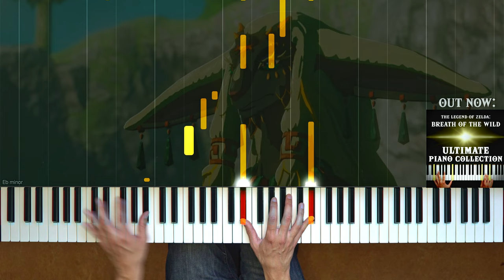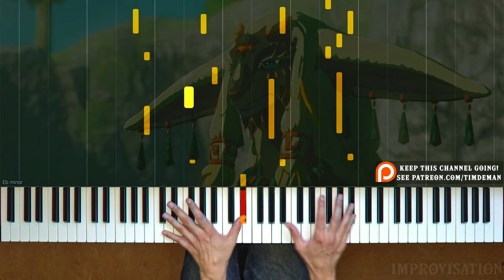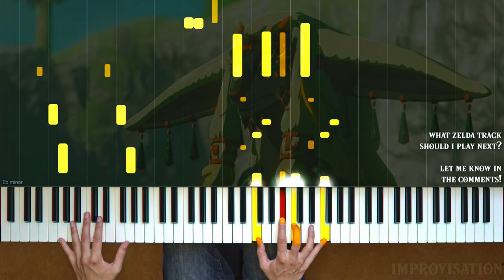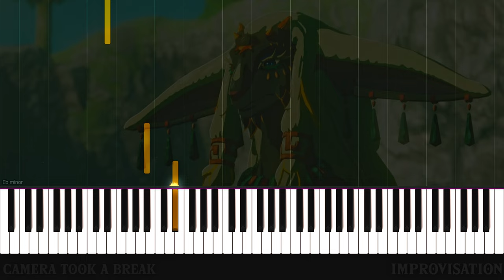Rauru's Farewell Piano Extension - The Legend of Zelda: Tears of the Kingdom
o Extended piano arrangement of Rauru's Farewell from The Legend of Zelda: Tears of the Kingdom with Synthesia and sheet music.

o Composer: Manaka Kataoka, Maasa Miyoshi, Masato Ohashi, Tsukasa Usui
arr. Tim de Man